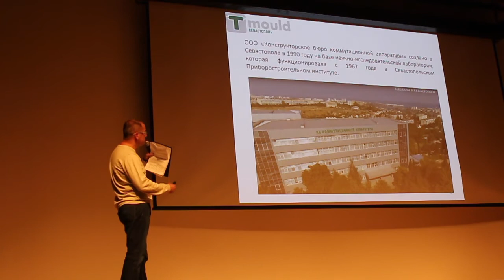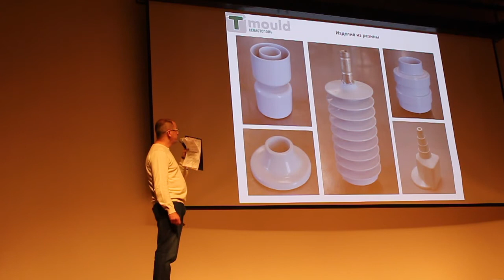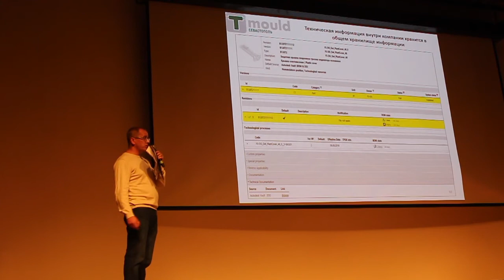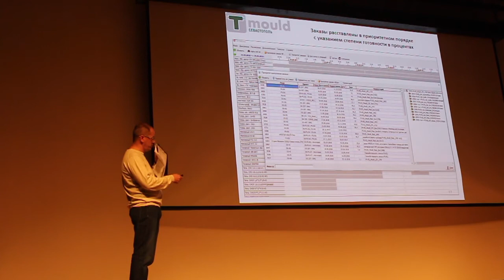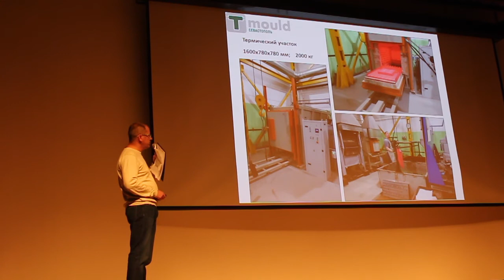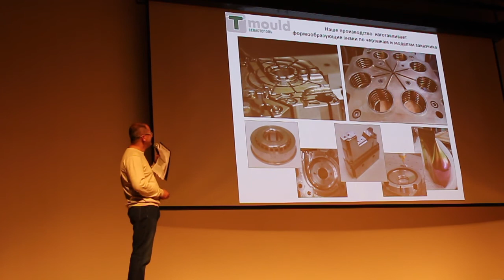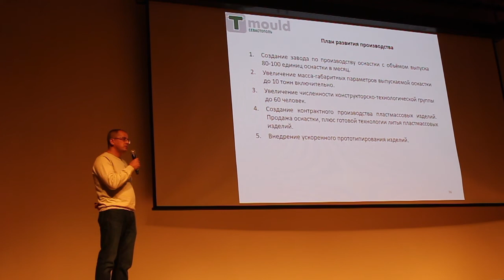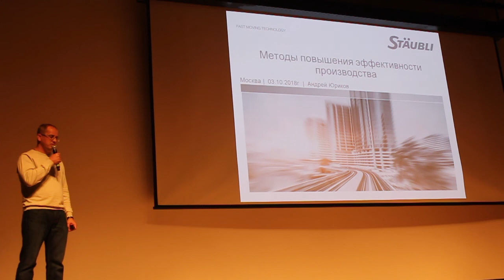Компания Т mold на семинаре Haitian 2018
О чем это видео: О компании Т mold Севастополь. Реальный российский производитель пресс-форм. Высококлассное производство.